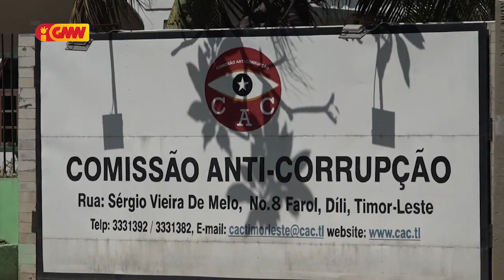FP 70 resin reembolsa ona osan subsídiu agregadu familiár ba KAK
Funsionáriu Públiku (FP) 70 resin ho saláriu USD 500 ba leten, ne’ebé hetan subsídiu agregadu familiár husi Governu, dadaun ne’e reembolsa ona ba Komisaun Anti Korrupsaun (KAK).